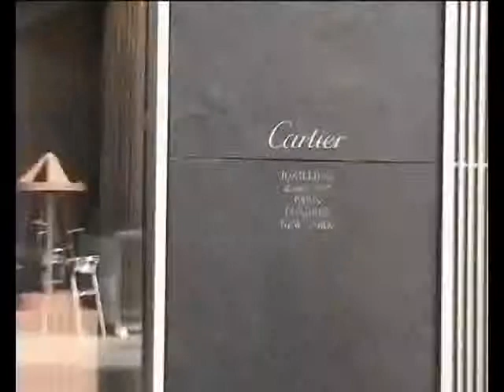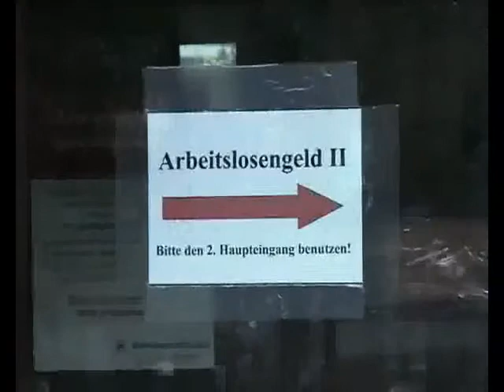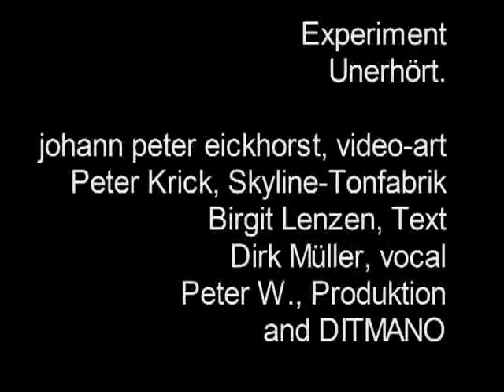DIRK MÜLLER -(VOCAL) Patty Ryan -(model)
JOHANN PETER EICKHORST -(photo-video-art)
 PETER KRICK-  Skyline Tonfabrik -- Düsseldorf (Mix und Mastering)
BIRGIT LENZEN-(Text)
DIRK MÜLLER -(VOCAL)
Comet Records  singl -   EXPERIMENT UNERHÖRT
PETER W - (Produktion)